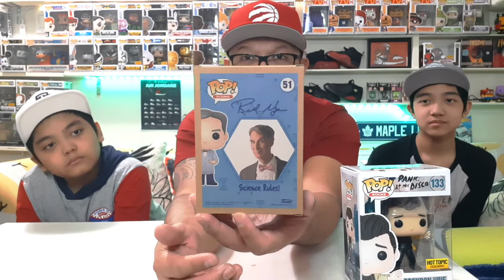New POP Pickup From HOTTOPIC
Had to grab more POP from HOTTOPIC before the new Toronto Lockdown, Again.